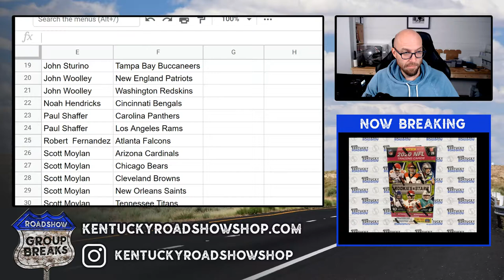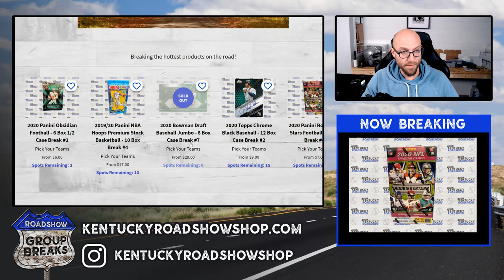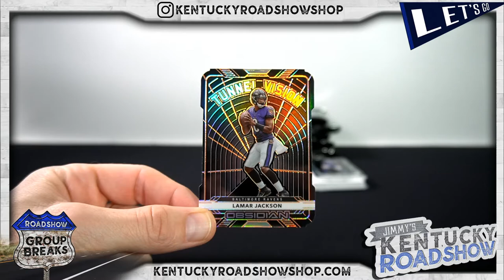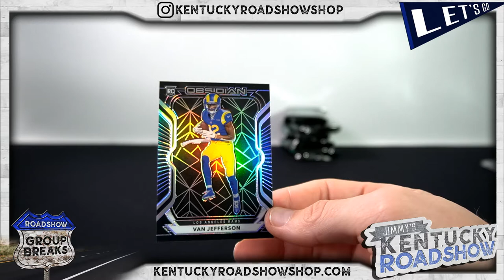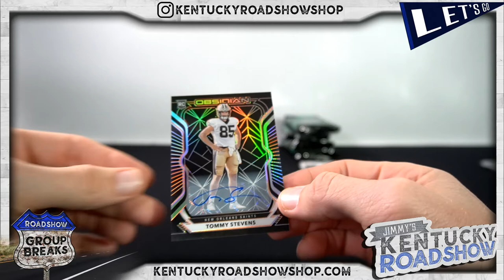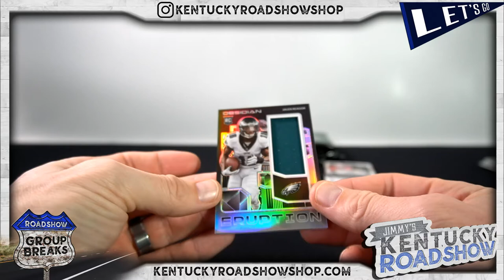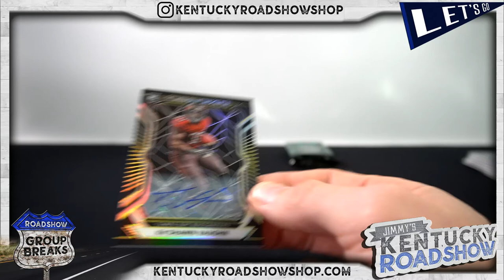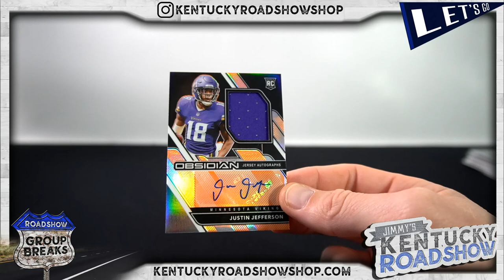2020 Panini Obsidian Football - 6 Box 1/2 Case Break #1